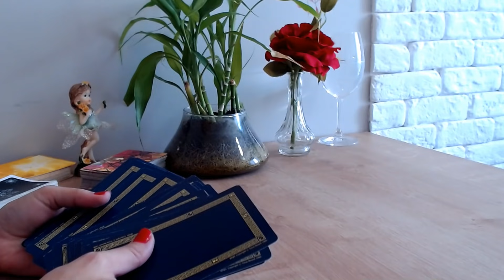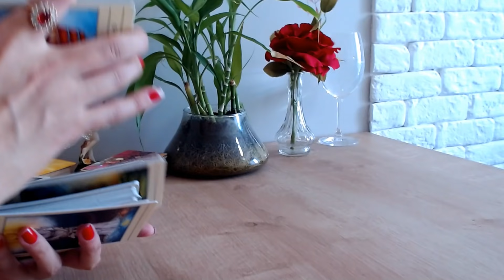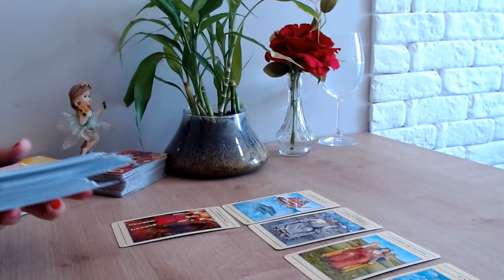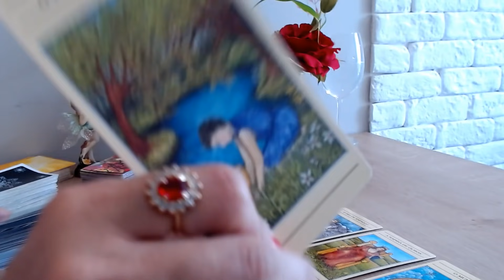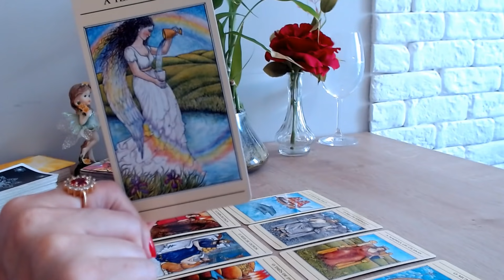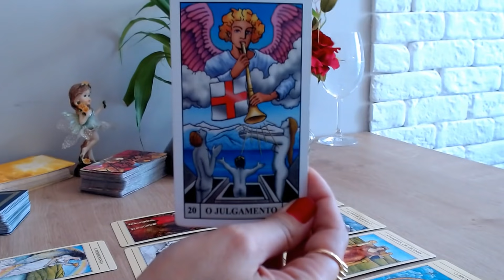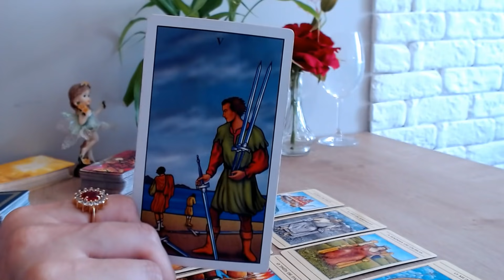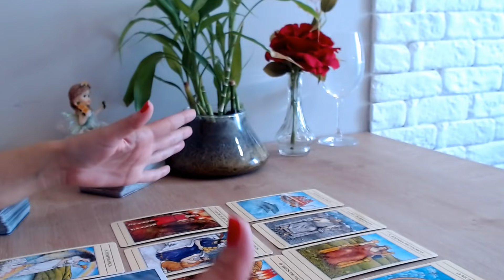LEÃO ♌ // Não resistirá a esse retorno!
Leituras "gratuitas" de tarot intuitivas para Sol, Lua, Ascendente, Vênus e Júpiter para o signo de Leão

* TARÔS E ORÁCULOS *
- Colibri Azul Lenormand (Baralho Cigano) //

🚫Atenção: Não faço leituras particulares!